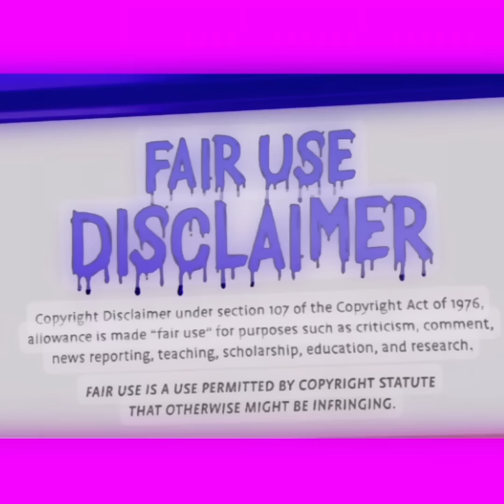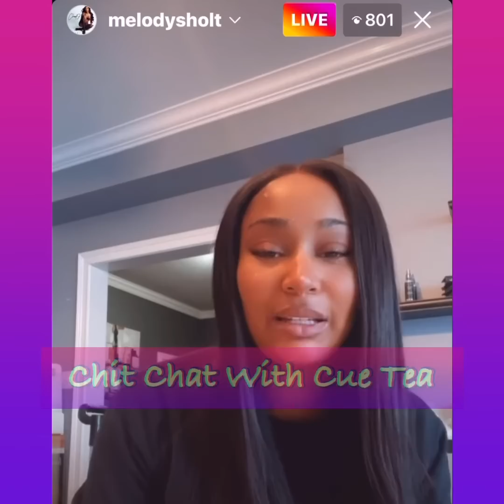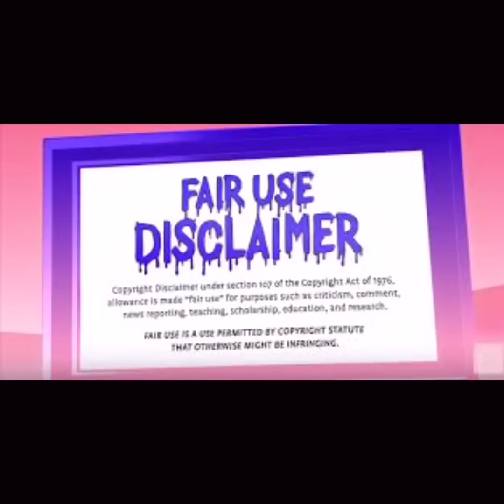Mel Goes Live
Hey Cuties 🥰

What are your thoughts on the video? Drop down in the comments and let’s Chit Chat 💞EVERYTHING IS ALLEGED!

Please feel free to hit that 🤍Thanks button.

❌🚫❌ PLEASE NO CUSS or OFFENSIVE WORDS IN THE COMMENTS ❌🚫❌